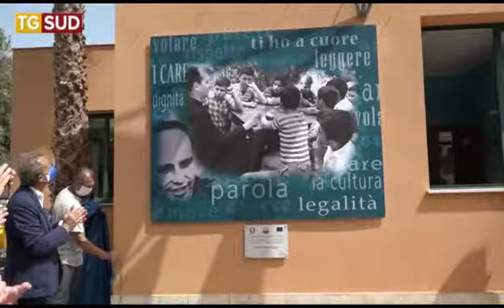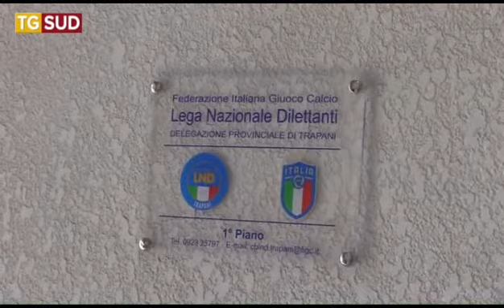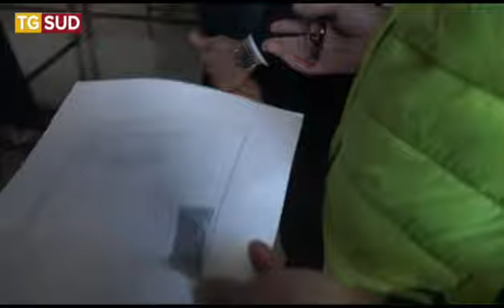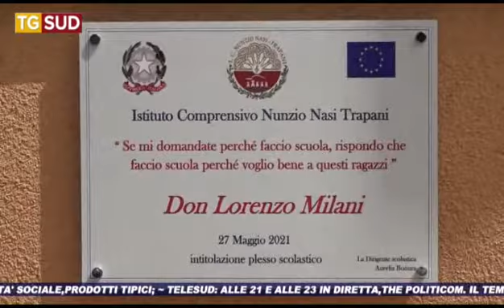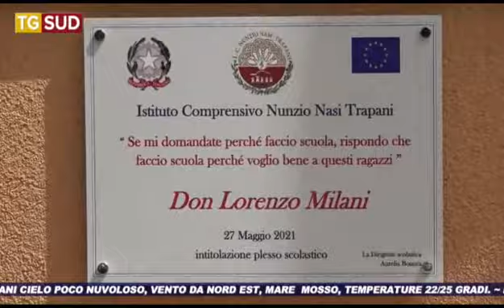TG SUD 27 05 2021